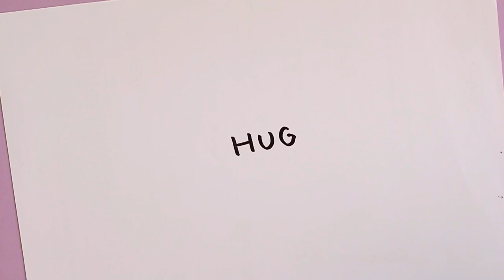How to turn word HUG into a Cartoon ! Text to Picture Art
My Art Supplies:
Sharpie Markers
Winsor & Newton ProMarker
Koi Coloring Brush Pen Set
HELLO KITTY Colored Markers

How to turn word HUG step by step into a Cartoon, If you want to see your favorite Word/Letter/Number turn into cartoon do comment please 🙂